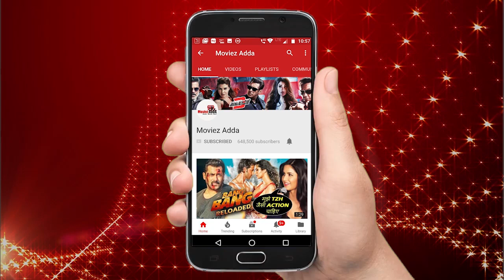CRYING Salman Khan HUGS Sisters Arpita & Alvira After Blackbuck Case Verdict